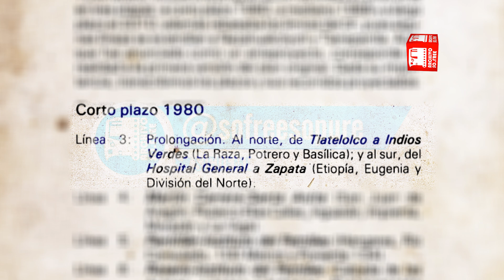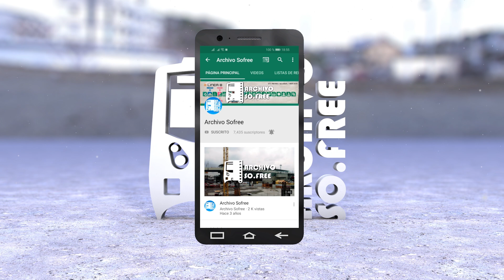¿Cuál fue el primer nombre propuesto para Indios Verdes?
La estación Indios Verdes de la línea 3 ¿Cambió de nombre? Aquí te contamos que sucedió.